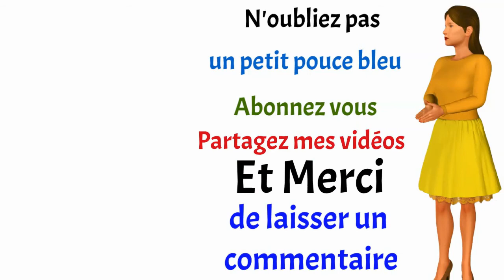ENDIVES AU LARD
Vous aimez Les endives au jambon ! Ici je vous propose de faire des Endives au lard, qui se prête à beaucoup de nos plats, ces Endives au lard ! Si bonne ! Je vous propose de la faire avec moi, uniquement avec des produite de première qualité que l’on trouve dans le commerce, une endive au lard, avec une sauce au Maïs, Une endive au lard si bonne que vous ne vous allez adorer. -